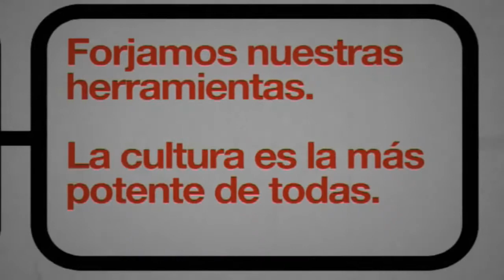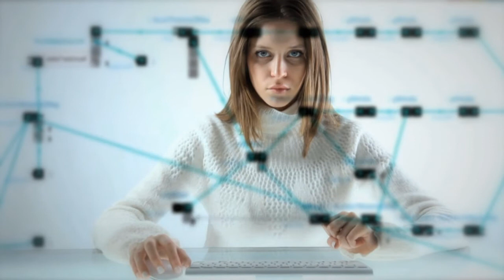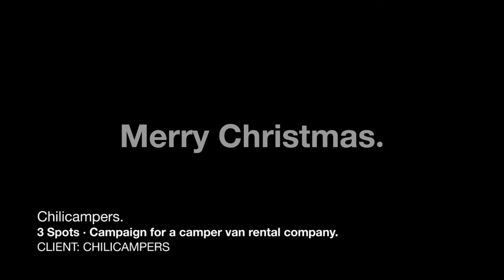LACREATIVA.COM /// SHOWREEL 2013